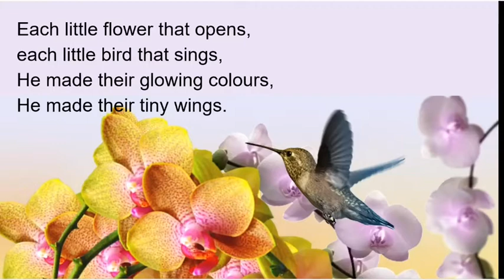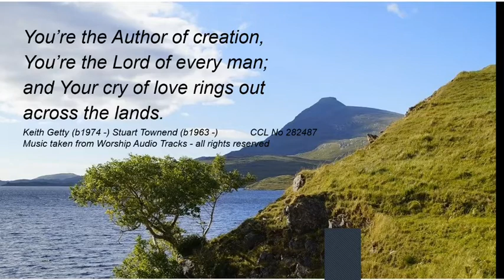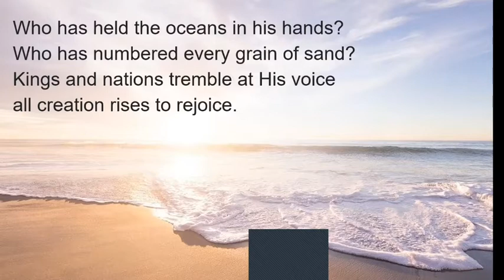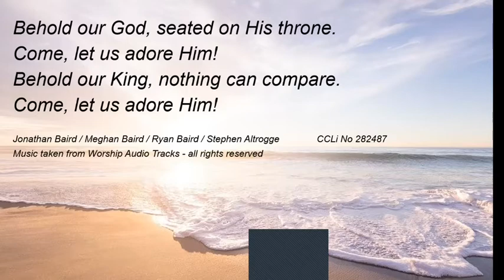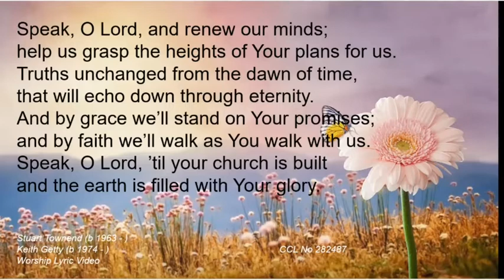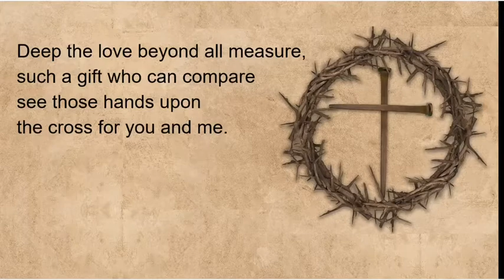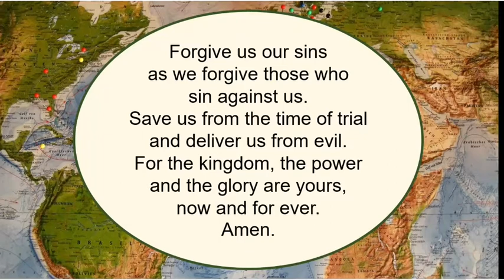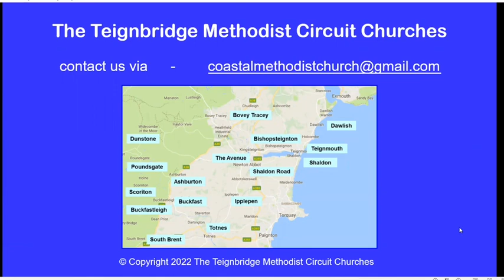Morning Worship Sunday 1st May 2022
Geoffrey Clark leads our worship this morning thinking about our world, made for us by God, and the ways we let down both the creation and the creator.